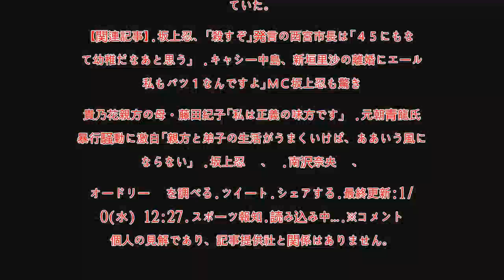坂上忍、オードリ－・若林と南沢奈央の熱愛「オレ的に許せない」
現在JavaScriptが無効になっています。Yahoo!ニュースのすべての機能を利用するためには、JavaScriptの設定を有効にしてください。JavaScriptの設定を変更する方法はこちら。.坂上忍、オードリ－・若林と南沢奈央の熱愛「オレ的に許せない」.1/10(水) 12:20配信.  .坂上忍.１０日放送のフジテレビ系「バイキング」（月～金曜・前１１時５５分）で年末年始に発覚した芸能人の熱愛を特集した。【写真】遠野なぎこ、オードリー若林の熱愛に苦言　ＭＣの坂上忍（５０）は「オードリー」の若林正恭（３９）と女優の南沢奈央（２７）の熱愛を「オレ的に許せない。全然そんなそぶりなかったじゃん」と憤慨。昨年の番組収録で若林が彼女がいないと告白しながら実はいたことに「よりによってアイドルとかと付き合うって」と声を張り上げた。.おぎやはぎの小木博明（４６）は若林が「人見知りでしゃべれない」とした上で、それでも交際にいたったきっかけを「そっからガールズバーに通うようになってコミュニケーション能力をつけた」と明かしていた。.【関連記事】.坂上忍、「殺すぞ」発言の西宮市長は「４５にもなって幼稚だなあと思う」 .キャシー中島、新垣里沙の離婚にエール「私もバツ１なんですよ」ＭＣ坂上忍も驚き .貴乃花親方の母・藤田紀子「私は正義の味方です」 .元朝青龍氏が暴行騒動に激白「親方と弟子の生活がうまくいけば、ああいう風にはならない」 .坂上忍  、 .南沢奈央  、 .オードリー  を調べる.ツイート.シェアする.最終更新:1/10(水) 12:27.スポーツ報知.読み込み中….※コメントは個人の見解であり、記事提供社と関係はありません。.